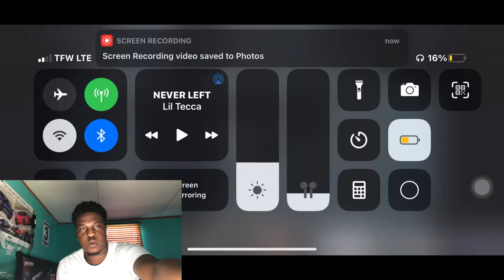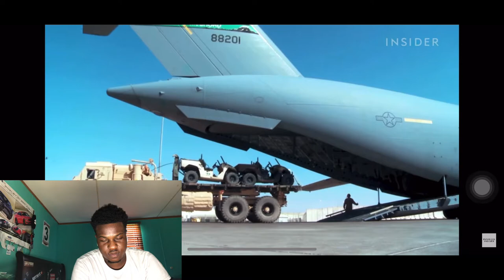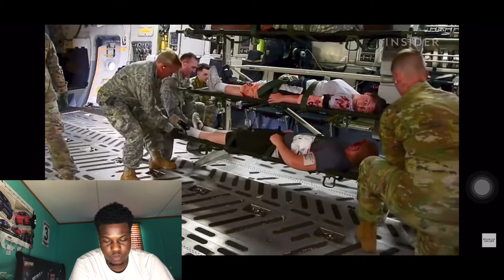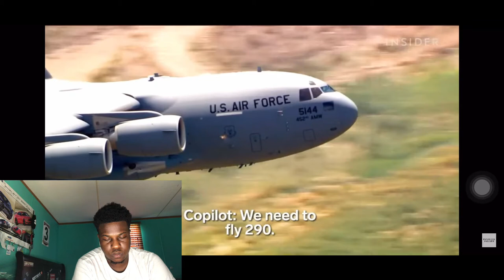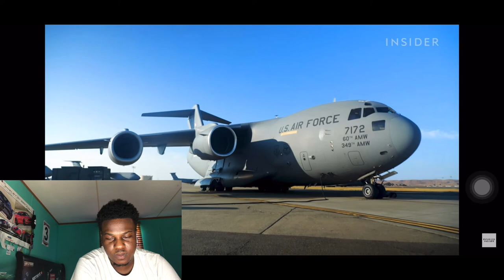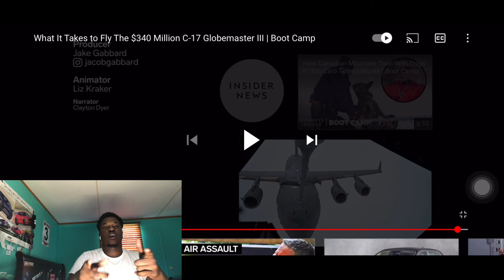What It Takes to Fly The $340 million C-17 Globemaster III 🪖🛫 REACTION